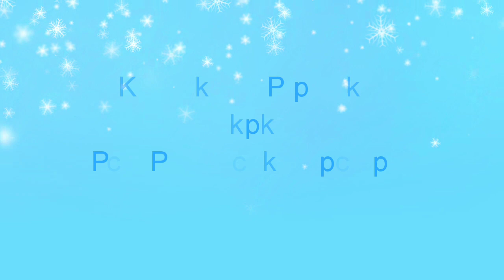DIY Bottle Art Using Cello Tape/How to reuse old bottle/Multicolour Bottle Painting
In this video i will show you a simple method  to convert old bottle to a multicolored painted bottle.This is an easy procedure of bottle painting with a colourful outcome.